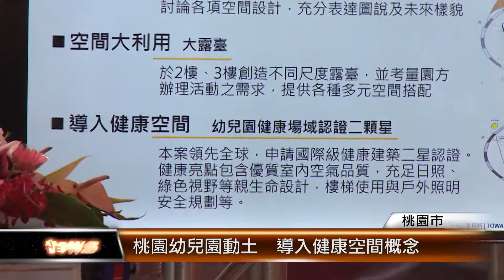桃園幼兒園動土 導入健康空間概念│T-NEWS聯播網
桃園市桃園區中路重劃區內建案林立，移入人口快速增加，為了滿足當地幼兒園需求，教育局籌設桃園市立桃園幼兒園，由市長鄭文燦親自主持開工動土典禮。新建幼兒園導入健康空間概念，提供幼童微型森林的遊憩和教學環境。